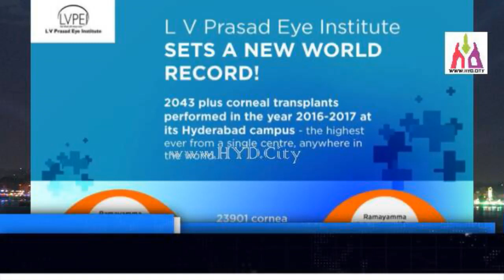LV Prasad Eye Insititute LVPEI Hyderabad Address and Phone Number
Welcome to our Hyderabad Channel, your ultimate guide to the enchanting city of Hyderabad! Whether you're a local resident or a curious traveler, we're here to bring you captivating videos showcasing the best of Hyderabad's places, businesses, tourism, and much more.

Join us on a virtual journey as we uncover the hidden gems, iconic landmarks, and rich cultural heritage that make Hyderabad truly special.